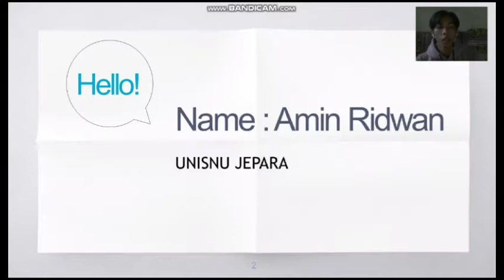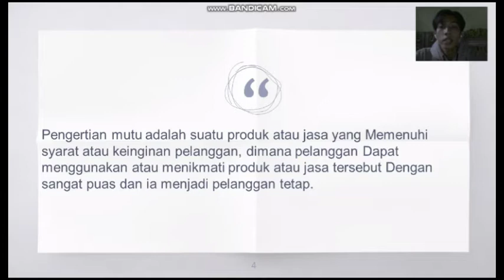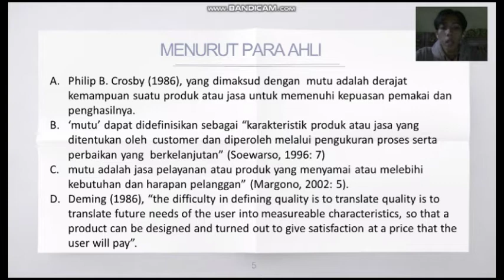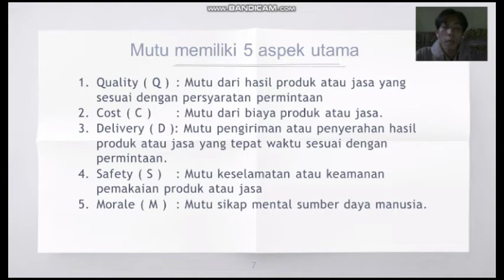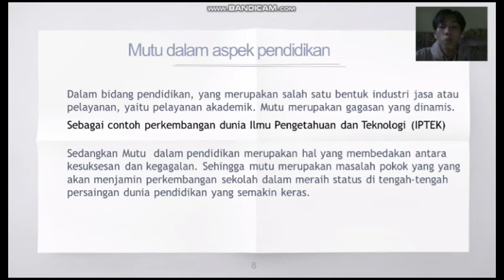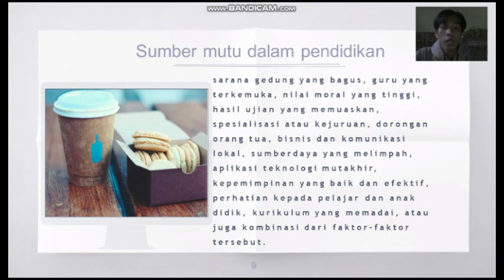Konsep Dasar Mutu | Manajemen Mutu Terpadu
Guna memenuhi tugas mata kuliah Manajemen mutu terpadu